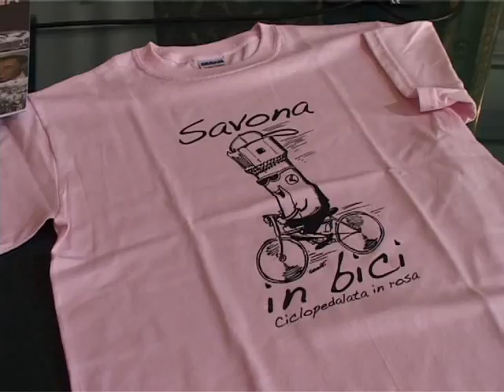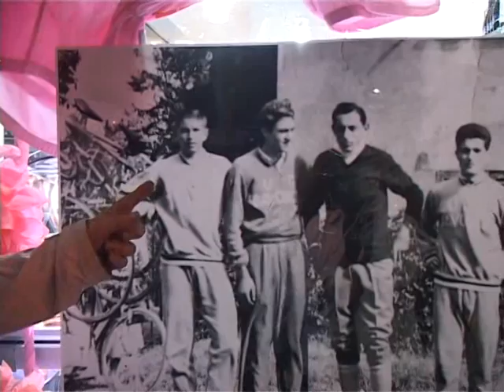SAVONA GIRO D'ITALIA COSA E' SUCCESSO GIOVEDI